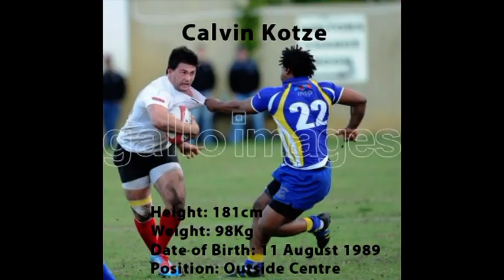Calvin Kotze Rugby Highlights Clip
Rugby Highlights clip, Outside centre.